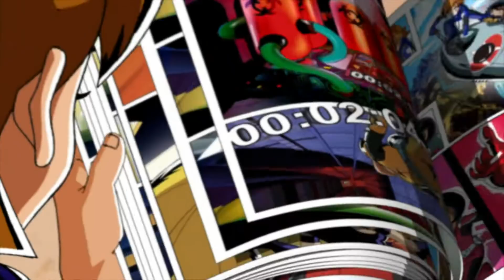The Amazing Spiez - Series 2, Episode 17 🕵 Operation: Funny Bone